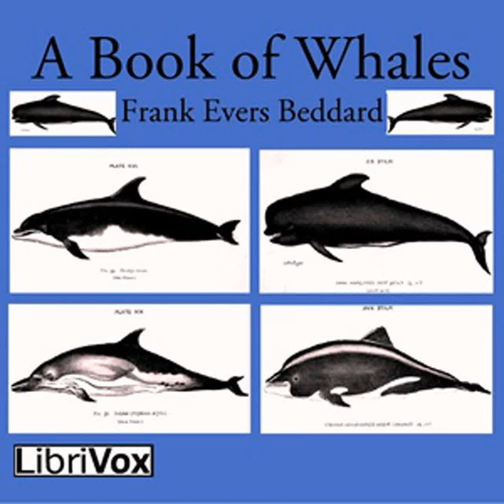A Book of Whales by Frank Evers BEDDARD read by Various Part 1/2 | Full Audio Book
A Book of Whales by Frank Evers BEDDARD (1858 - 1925)
Genre(s): Animals, Nature, Reference

Read by: Pinchcliff, Sally Sharpe, MajorHistory, Colleen McMahon, Bhavya, William Anderson, Joseph Tabler, Nuria, Nichalia Schwartz in English

Chapters:
00:00:00 - 00 - Preface
00:03:53 - 01 - Introductory
00:08:26 - 02 - Chapter 1. Part 1
00:39:19 - 03 - Chapter 1. Part 2
01:03:31 - 04 - Chapter 1. Part 3
01:23:36 - 05 - Chapter 2. Part 1
01:46:49 - 06 - Chapter 2. Part 2
02:09:24 - 07 - Chapter 2. Part 3
02:35:04 - 08 - Chapter 3
02:49:28 - 09 - Chapter 4
03:08:13 - 10 - Chapter 5
03:23:44 - 11 - Chapter 6. Part 1
03:54:42 - 12 - Chapter 6. Part 2
04:24:56 - 13 - Chapter 7. Part 1
05:03:26 - 14 - Chapter 7. Part 2
05:30:40 - 15 - Chapter 8. Part 1
05:47:44 - 16 - Chapter 8. Part 2
06:20:28 - 17 - Chapter 8. Part 3
06:46:14 - 18 - Chapter 9. Part 1

A Book of Whales is a natural history of whales for the layman. - Summary by A. Gramour